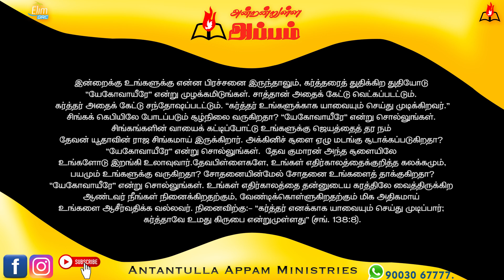அன்றன்றுள்ள அப்பம் - தமிழ் | 31 மே - 2024 | தின தியானம் - போதகர் ஜோசப் ஆஸ்பார்ன் ஜெபத்துரை